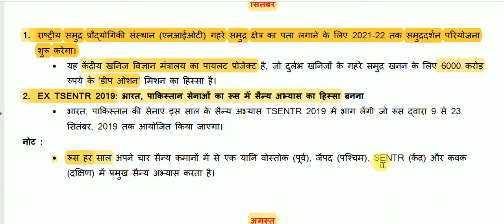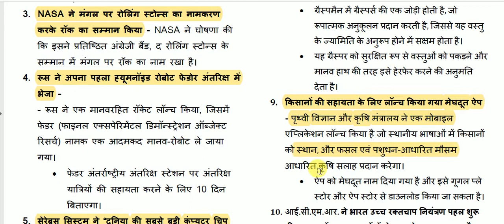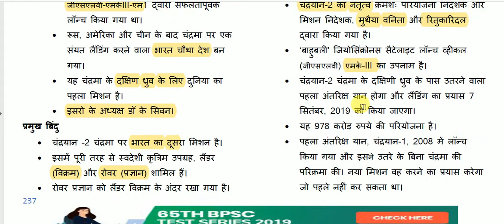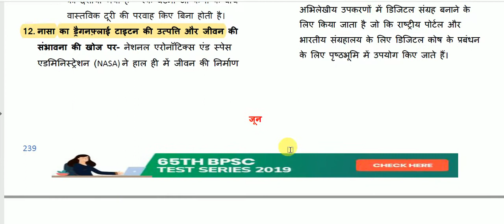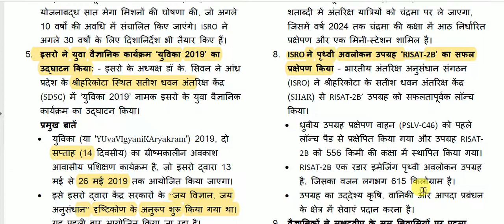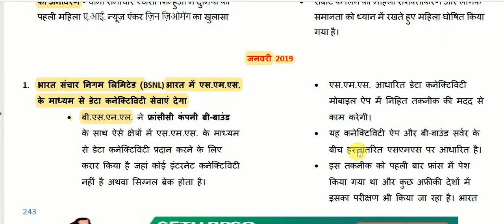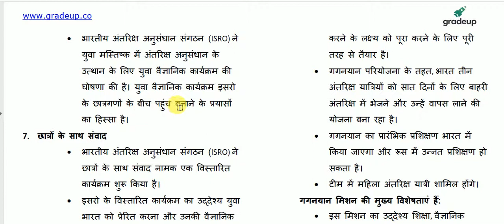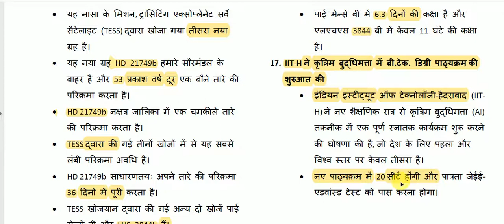SCIENCE & TECHNOLOGY || CURRENT AFFAIRS 2019 || विज्ञान प्रौद्योगिकी 2019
SCIENCE & TECHNOLOGY for All Competitive Exams like SSC, Railway, IB, Bank, UPSC, BPSC, MPSC, PCS, etc.